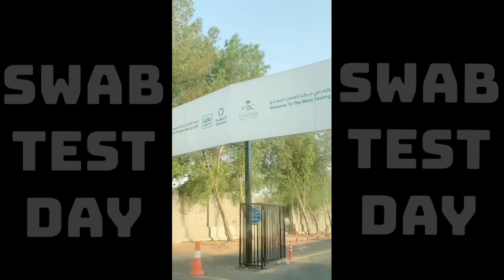May Result na Swab Test Ko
Hello kamusta mga Higala dumating na angbreault ng swbatest ko